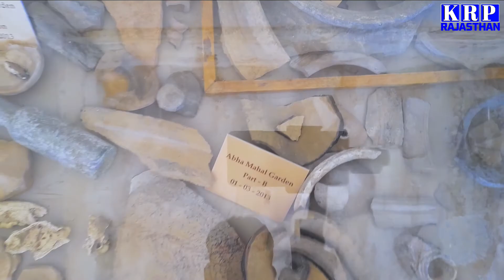kya huva hmare sath / Nagor ka puaran fort Rajasthan /Rajasthan_vlog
हमारे साथ जुड़ने के लिए आपका तहे दिल से धन्यवाद

fecbook pej
Produced by, KRP_RAJASTHAN
Edited By, Krp
Reported By Krp hardesariya
Camraman ★
@KRP Rajasthan
 @ krp_vlog
 @ KRP_Rajasthan
 Proper use is an use allowed by copyright law that may otherwise violation. all credits for balanced copyright material in favour of fair use to non - profit, entertainment or personal use tips